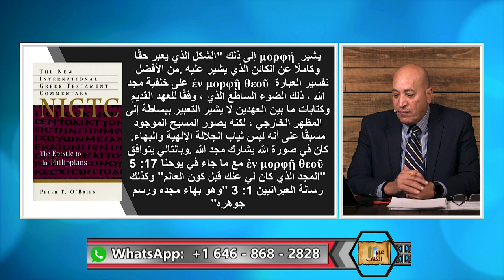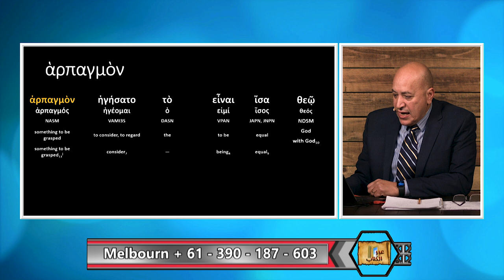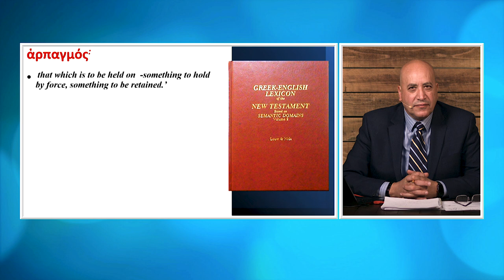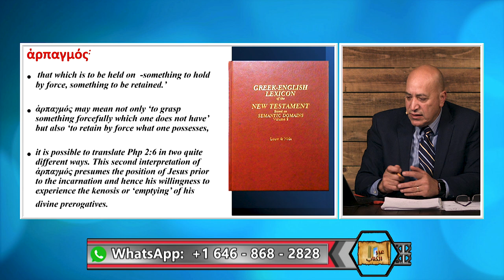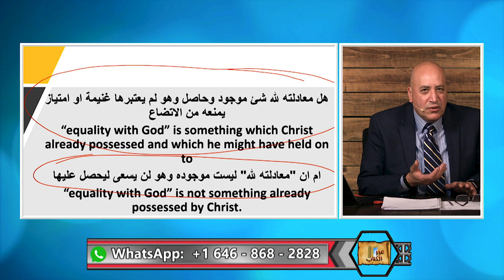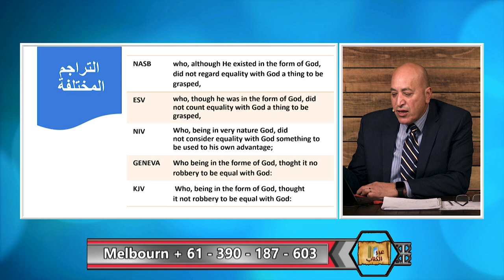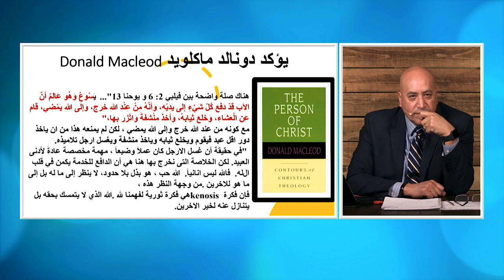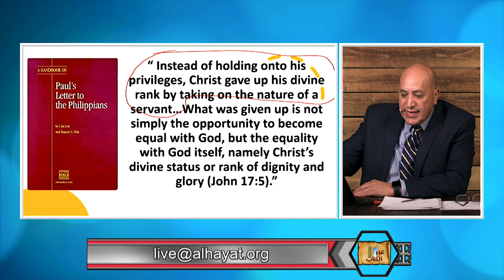عبر الكتاب | الحلقة رقم 387| ماذا يعني ان المسيح "معادلا لله" ؟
يقول الكتاب ان المسيح كان في صورة الله لكنه لم يحسب نفسه ان يكون معادلا لله (فيلبي ٢:٦) فماذا يعنى ان المسيح صورة الله ، هل يعني هذا انه الله ام انه كادم مخلوق على صورة الله؟ وماذا يعني انه معادل لله؟ هل يعني هذا انه مساوي لله في الجوهر ؟. هذه الاسلئه الكثيرة وغيرها هي موضوع حلقة اليوم من برنامج عبر الكتاب